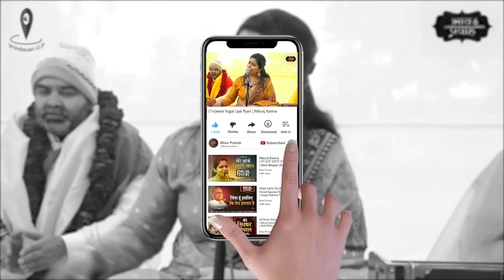चिरजीवो युगल लाल प्यारी, चिरजीवो | Nikunj Kamra | Braj Ki Hori | Bhav Pravah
Nikunj Kamra Bhajan - निकुंज कामरा भजन- Holi Bhajan- Vrindavan Holi- Braj Ki Holi- Chirjeevo Yugal Laal Pyari, Chirjeevo- चिरजीवो युगल लाल प्यारी, चिरजीवो- ब्रज की प्रथा के अनुसार, सभी प्रिया प्रियतम को होली के अंत में आसीस देते हैं, की वे सदा ही एक दूजे के रंग में रेंज रहें, नीके रहें, नित फाग मनाएं और एक दूजे के संग मुदित बिराजें! आप भी गाइये हमारे संग!

Voice: Nikunj Kamra